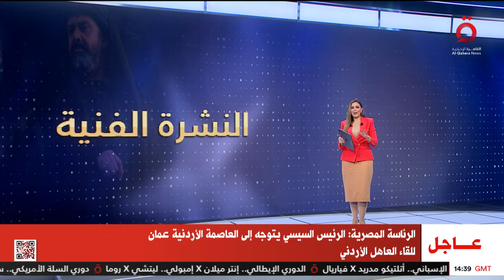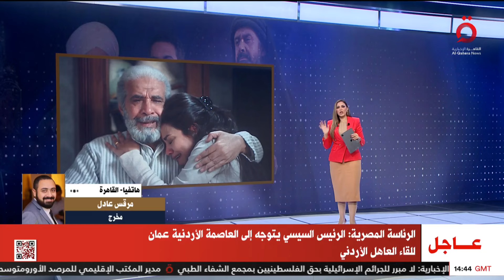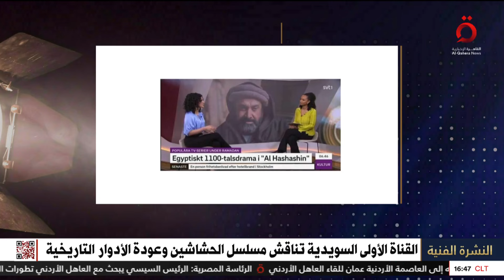إشادات بمسلسل مليحة .. ومصطفى شعبان يقتحم قضايا عدة في "المعلم"| النشرة الفنية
1/4/2024